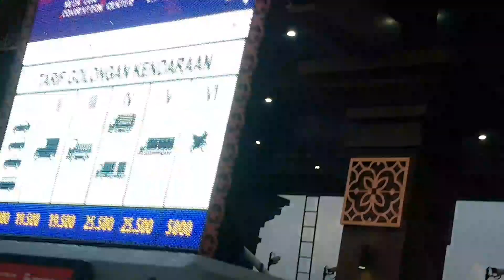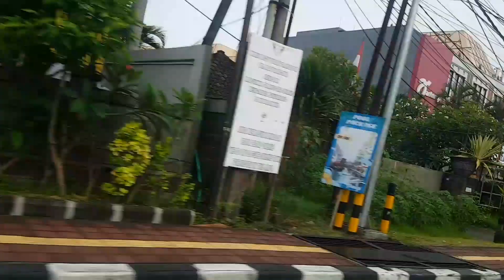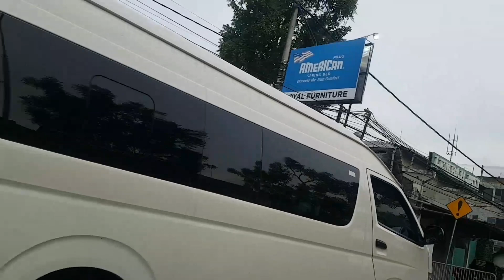NUSA DUA BALI JELANG KTT G20 JADI PUSAT PERHATIAN DUNIA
situasi terkini di nusa dua bali jelang ktt g20 di bali...situasiterkininusadua jelangkttg20